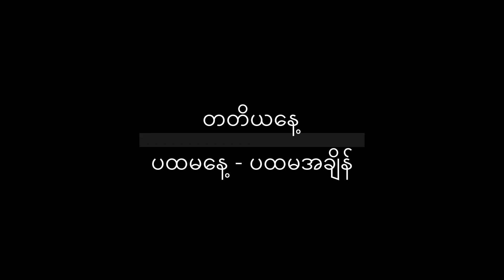(၁၃)ကြိမ်မြောက်တရားစခန်း (တ-ပ)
တတိယနေ့ - ပထမအချိန်